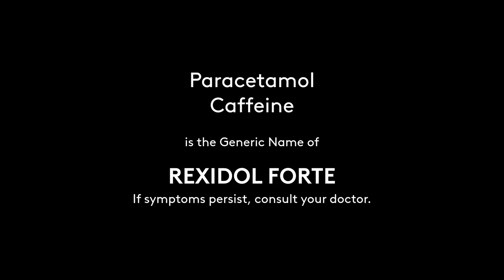Rexidol Forte Radio Ad 2022 30s (in Cebuano, Davao Listeners Version)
A Cebuano-based 2022 Radio Ad for Rexidol Forte exclusively heard in Davao.

DRPS Two 1449: Rexidol Forte Radio Ad 2022 30s (in Cebuano, Davao Listeners Version)